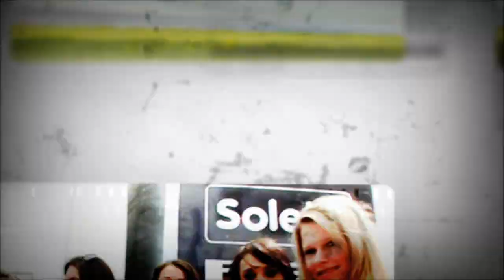SBK Superbike - HD - Trailer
SBK Superbike - Moto GP